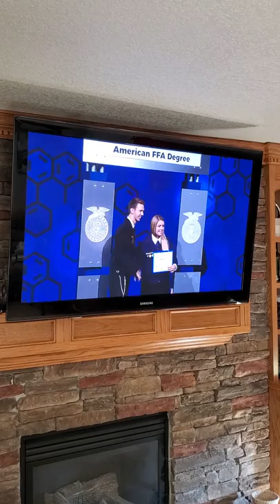2019 FFA American Degree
Specifically the first few students from the state of Wisconsin and Colin Damm.